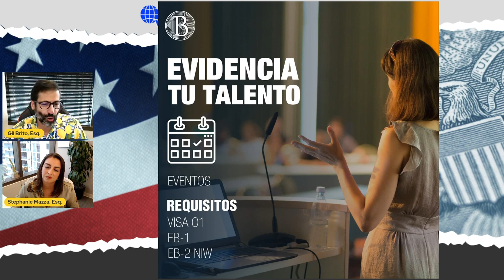EB-2 NIW y EB-1 Resumen 19 Preguntas Claves para Residencia Permanente Habilidades Extraordinarias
EB-2 NIW y EB-1 Resumen 18 Preguntas Claves para Residencia Permanente Habilidades Extraordinarias
¿Necesitas una cita privada con nuestros abogados?  ¡Contáctanos!

Listas de reproducción (PLAYLISTS) Videos por temáticas y tipos de visas